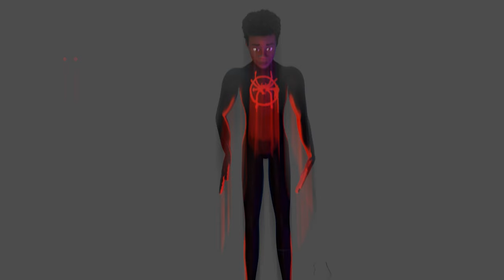"One two Buckle my shoe" But miles is the one who sings it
animation made by me
P1USHiiii is the one who made the rig but i did a bit of retexturing and some editing